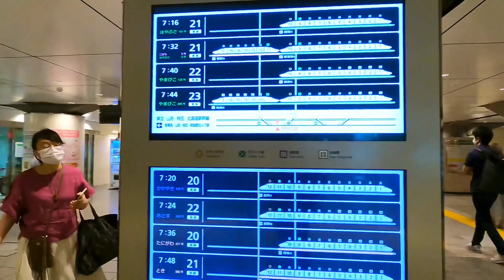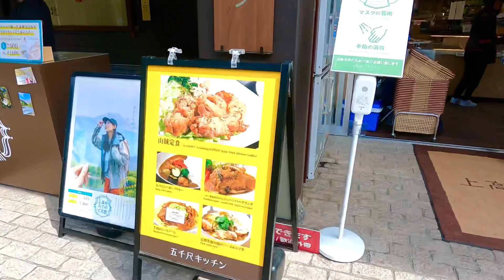KAMIKOCHI- The Northern Japan Alps | 2 Days in Kamikochi | Day-1 Camping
Summer Series Episode 7 - Kamikochi a popular place in the Northern Japan Alps of Nagano prefecture, offering some of Japan’s most spectacular mountain scenery. It opens from April to November. Kamikochi is roughly 15 km long plateau in Azusa river valley, about 1500 meters above from sea level. If you are traveling from Tokyo, then you have to take Bullet train from Tokyo to Nagano, then Nagano to Matsumoto station and from Matsumoto Bus terminal to Kamikochi Bus terminal. Kamikochi campsite is 800meters away from bus terminal. It’s better to keep lunch and dinner with you from Nagano station. Kamikochi is not too much developed area. You can find some lodges, souvenir shops and some restaurants. Kappa Bridge is in the center of Kamikochi. Several hotels, restaurants and souvenir shops can be found around the bridge.